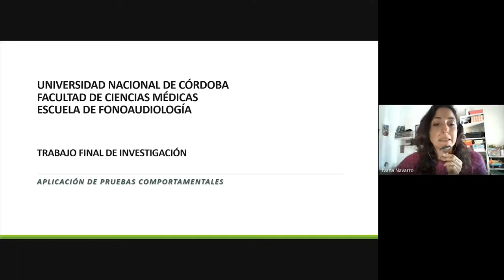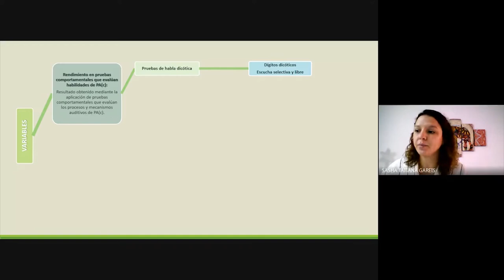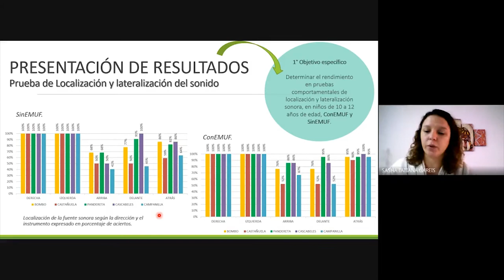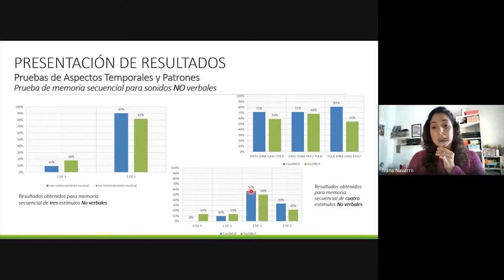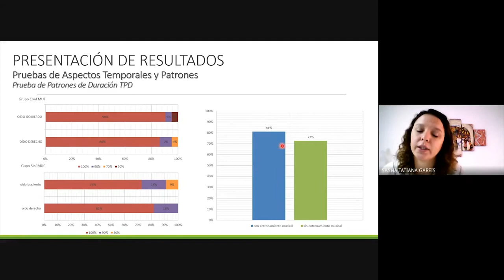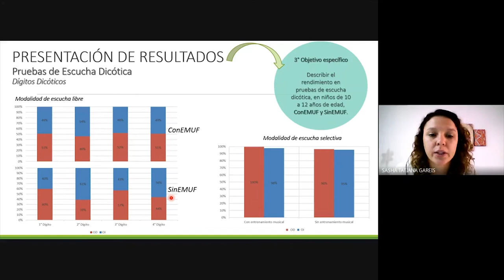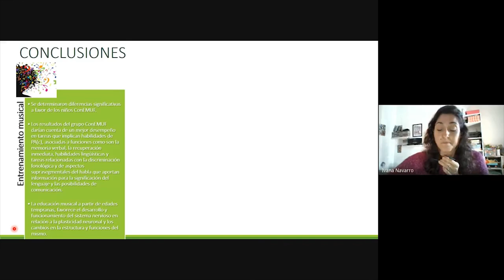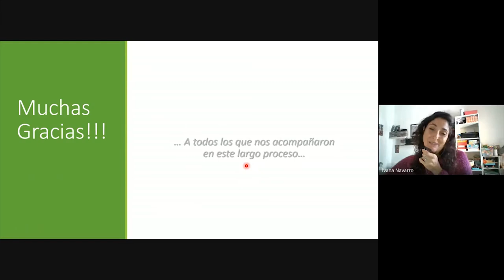Procesamiento auditivo y entrenamiento musical